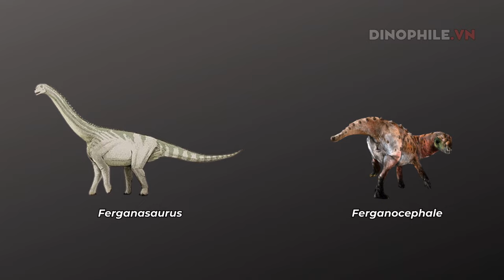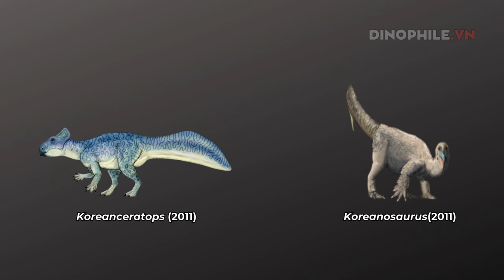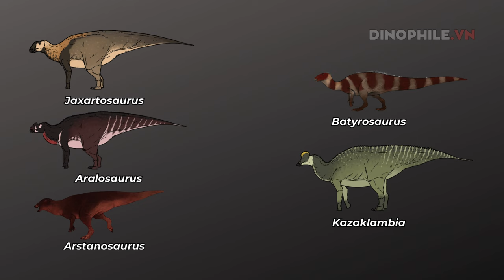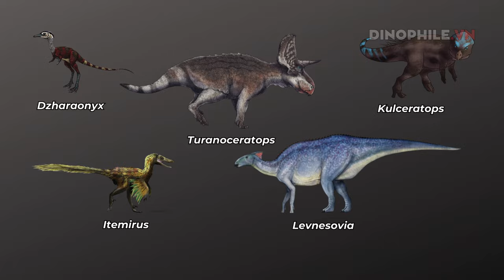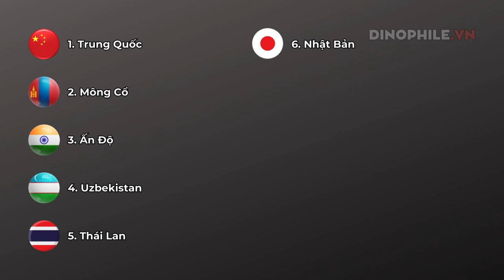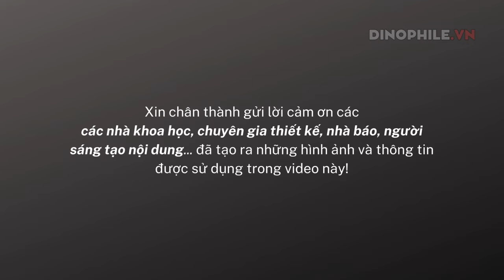Khủng long châu Á (phần cuối): Còn nước nào ở châu Á có khủng long?